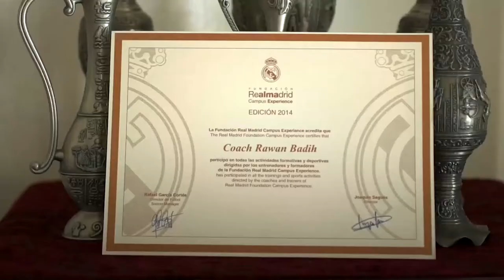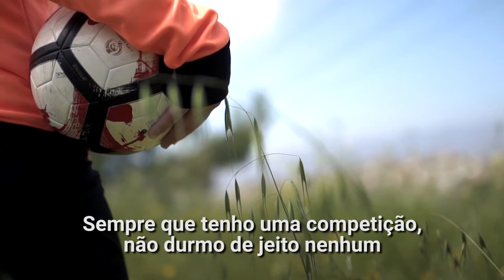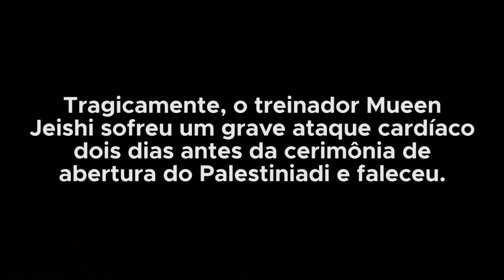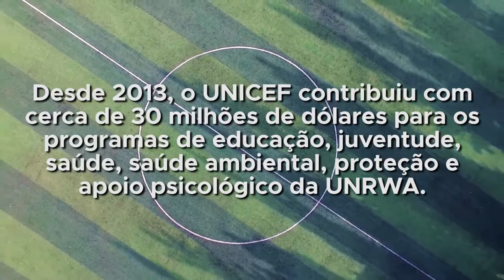‘Olimpíadas’ no Líbano devolve a palestinos o direito de brincar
No Líbano, uma competição tem aproximado comunidades e devolvido a crianças e adolescentes o direito de brincar. As miniolimpíadas para jovens palestinos e libaneses é realizada todos os anos, com apoio da ONU, e celebra o direito de toda criança de brincar e praticar esportes. Conheça nesse vídeo especial o ‘Palestiniadi’. Mais

(Com UNICEF e UNRWA)